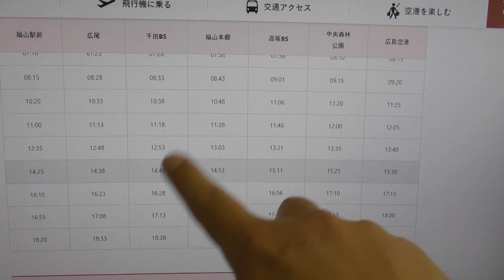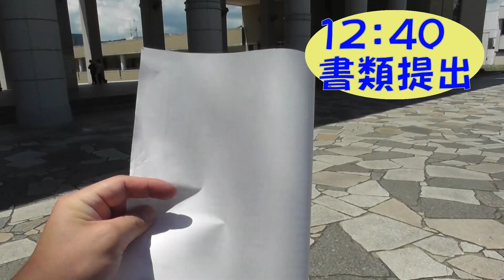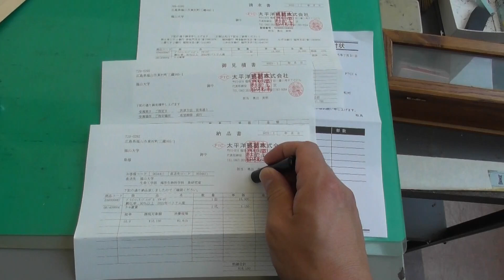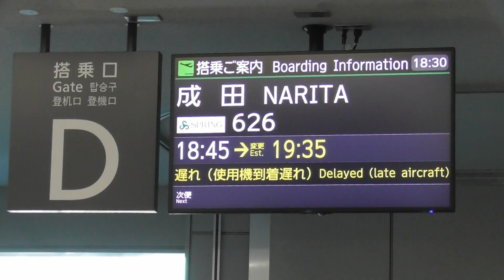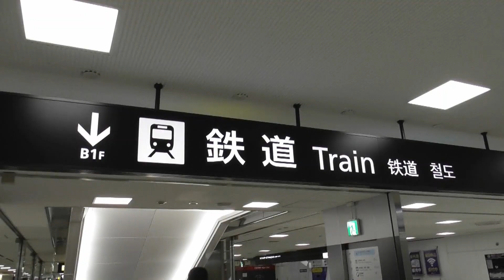【“勝手に”今週の福山大学】Vol.66～ホントの！エクストリーム退勤～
支援絵こちら　Figragesan

姉妹チャンネル「海月風来記・海月の厨」

公式の仕事の依頼は
iz。kurage ★ fukuyama-u。ac。jp
まで（お手数ですが、「。→.」・「★→@」に変換ください。　）

‹Dr.クラゲさんって？›
福山大学（講師）